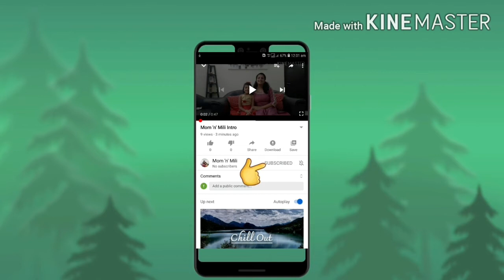Italian Frittata...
Ingredients

garlic, big onion, bell pepper, carrot, coriander leaves, mushroom, salt, pepper powder, italian seasoning, egg...